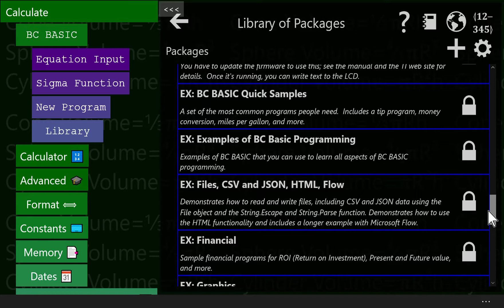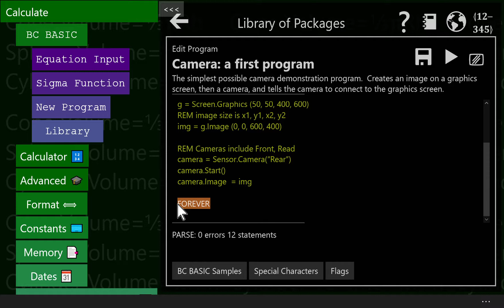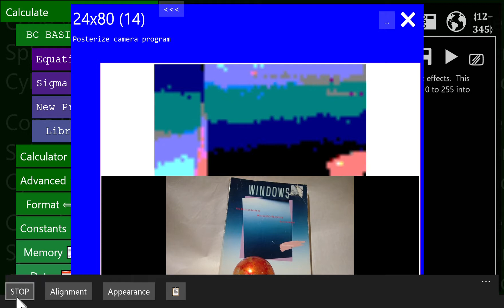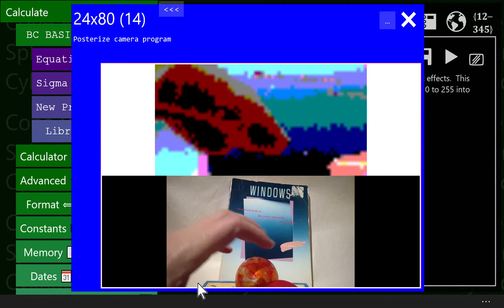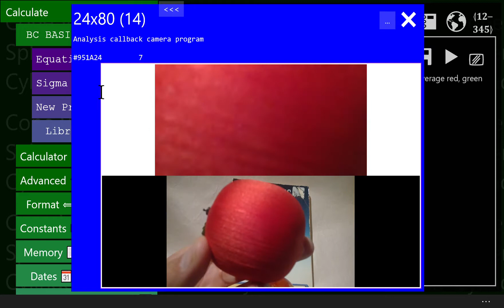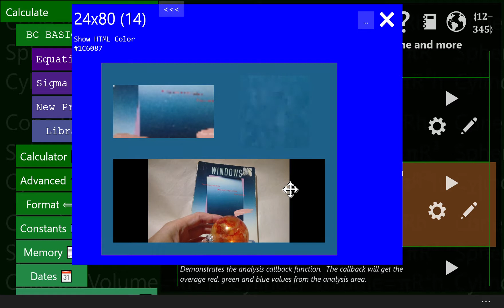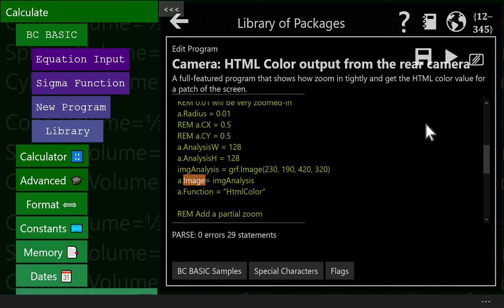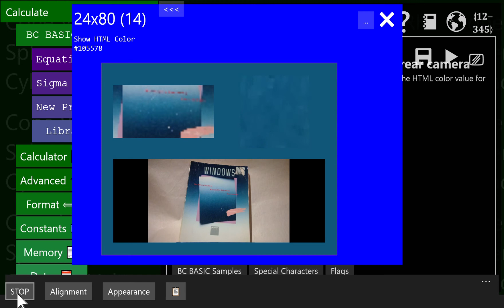BC BASIC 430 Sensor Camera and graphics Image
Learn to use the Sensor.Camera and the companion camera.Analysis object to analyze the image and graphics.Image to display the image.  A handy program that calculates the HTML color of whatever the camera is pointing at is shown.